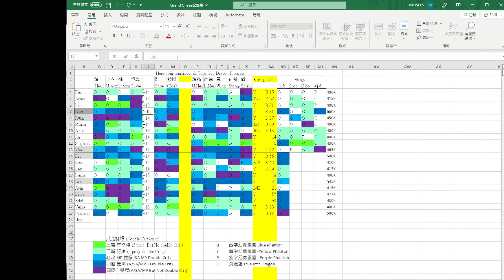After 18XX Times TOD 10F Status C-638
Gaming Hours ~4000
Now playing ToT and few Teroka
Renak after ToT title XD.

Preparing material for 21st character. XD